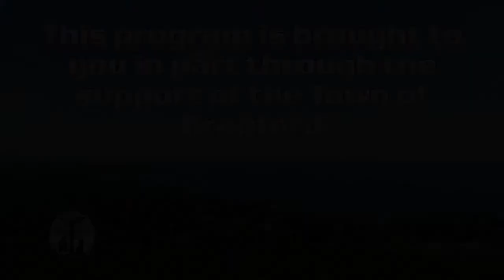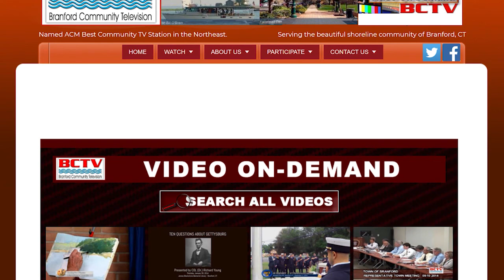Board of Finance Budget 03/21/2022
Branford Board of Finance Budget 03/21/2022